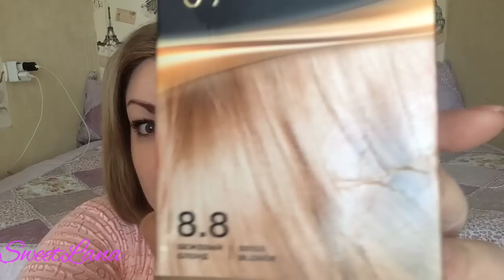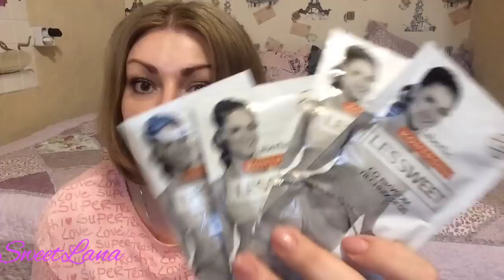ФАБЕРЛИК покупки по каталогу 5/19 СЕНСАЦИЯ😱 я нашла свой идеальный блонд😍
Распаковка покупок в Фаберлик, свотчи, обзор декоративной косметики 👍🏻
Краска для волос Фаберлик. Подарки от компании☺️